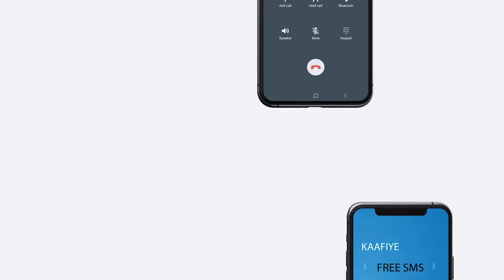Midowga Afrika oo shaaciyay in uu Dhammaaday Howlgalkii AMISOM iyo Waxa Lagu Bedelayo